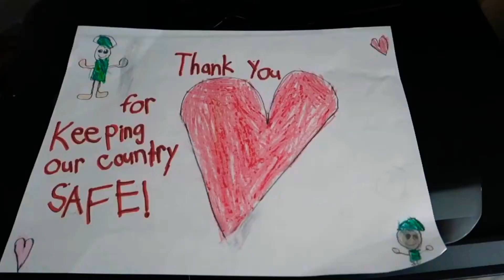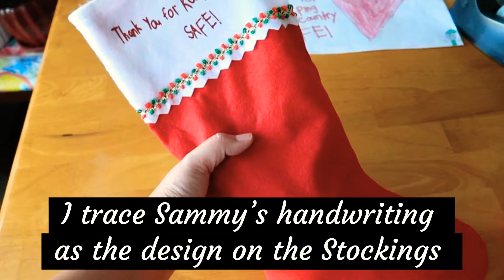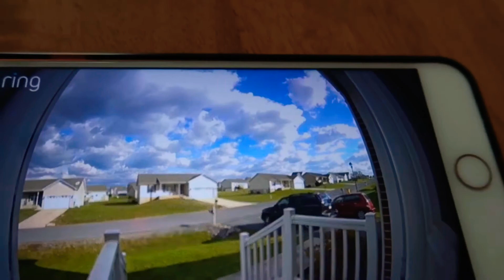CHRISTMAS STOCKINGS FOR SOLDIERS | VLOGSMAS 2020 | ItsSarahG T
As part of our Christmas Tradition we are sending Christmas Stockings to our deployed soldiers that can’t make it for Christmas.